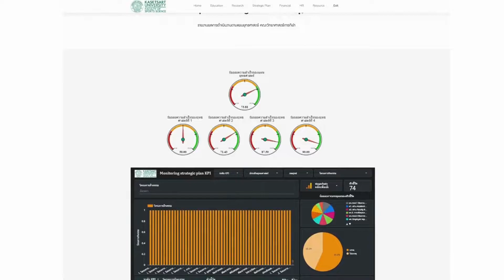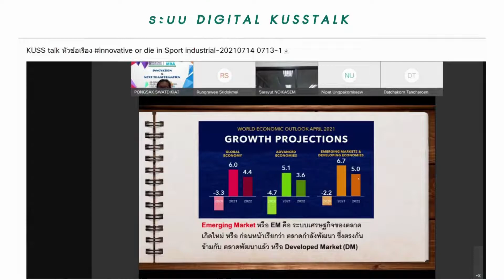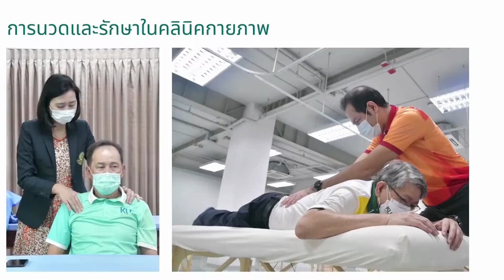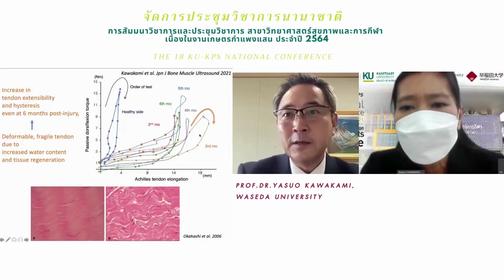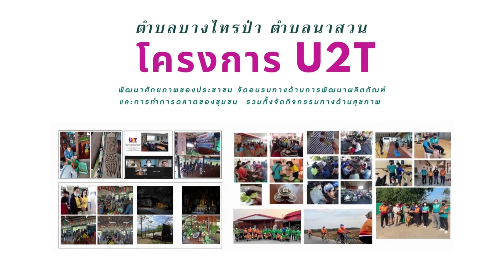14ปีคณะวิทยาศาสตร์การกีฬา มหาวิทยาลัยเกษตรศาสตร์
14 Years Anniversary